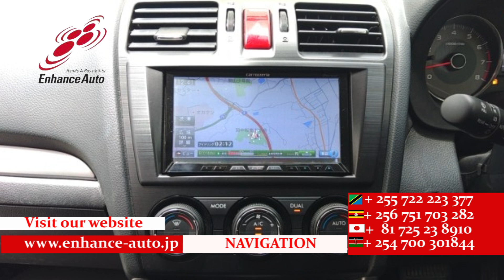2013 SUBARU FORESTER 2 0i S EYESIGHT 285268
2013/SUBARU FORESTER 2.0i-S EYESIGHT Petrol 2000cc 112400km SUV / ALLOYS / REAR SPOILER / FOG LIGHT / TUTRNING SIGNAL MIRROR / POWER BACK DOOR / POWER SEAT / SEAT HEATER / NAVI /BACK CAMERA / SMART KEY / PUSH START / STEERING SWITCH / CRUISE CONTROL /